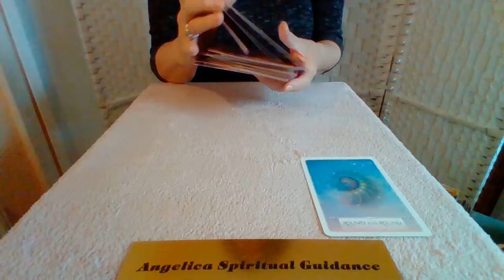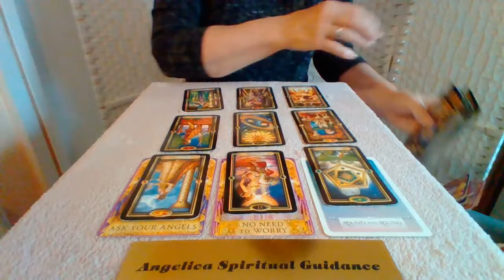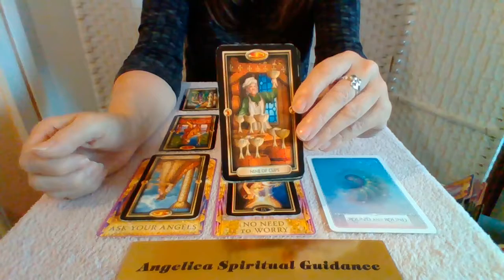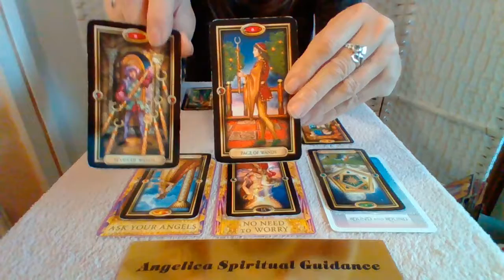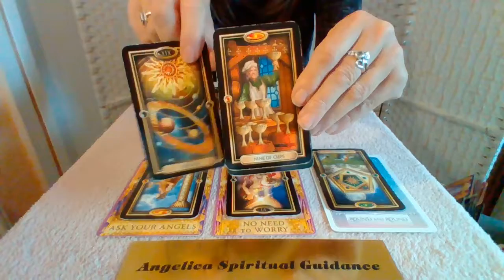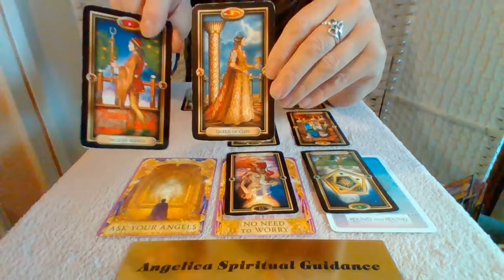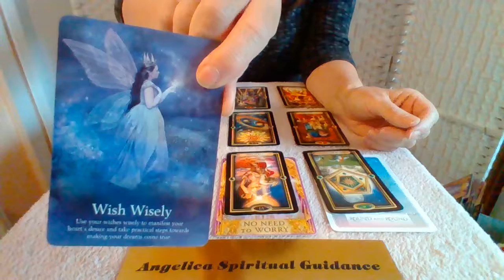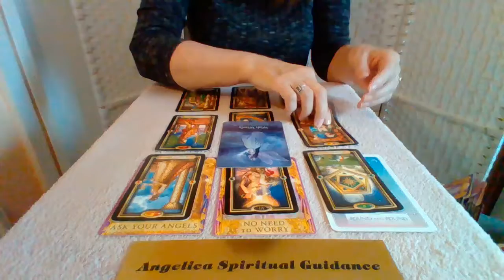Aquarius October 2021 - No Need To Worry. Happiness And Wish Fulfillment Are Coming In !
I hope you enjoy this September Spirit Message for Aquarius.